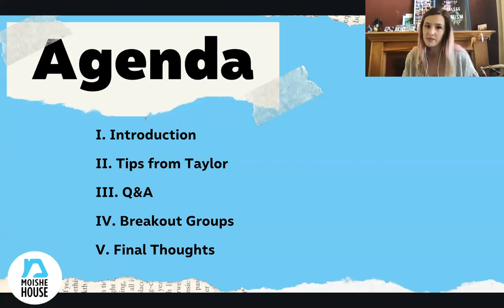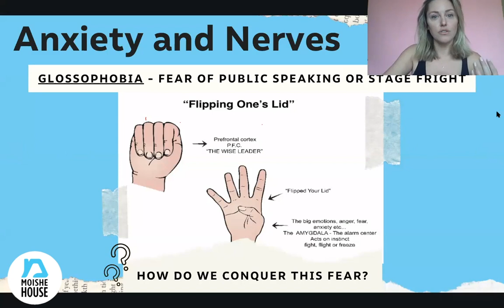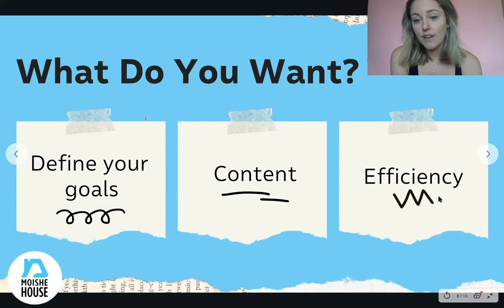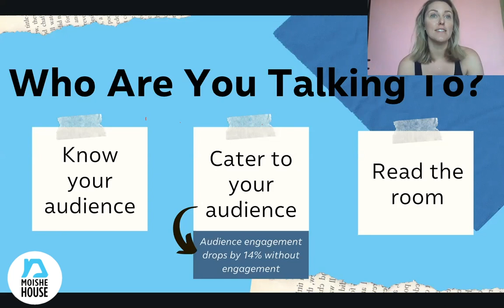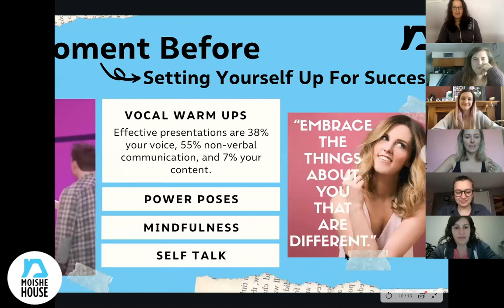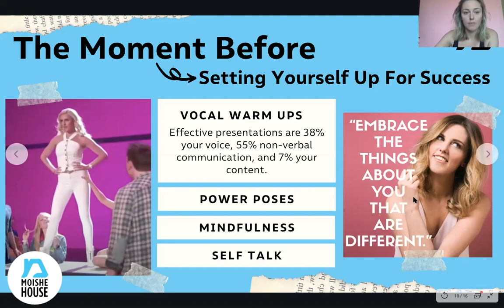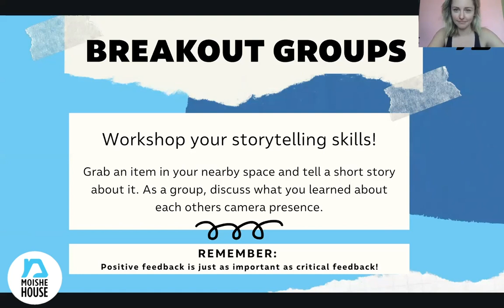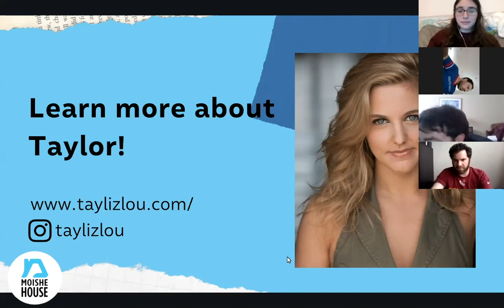Near, Far, Wherever You Are: Camera Presence with Taylor Louderman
Week four of the new Moishe House Learning Lab "Near, Far, Wherever You Are!" featuring Taylor Louderman, hosted by Kristen Corradeno.